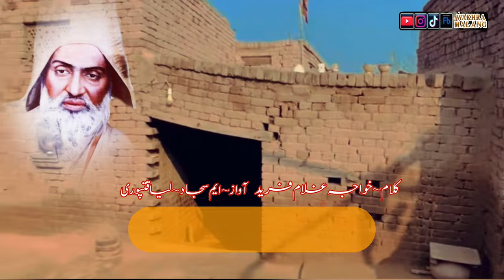Kalam Khawaja Ghulam Fareed |Yaar Nazar Na Aave | Sufi Shayari Wakhra_Malang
Kalam Khawaja Ghulam Fareed |Yaar Nazar Na Aave | Sufi Shayari
Wakhra_Malang

Poet…Khawaja Ghulam Fareed

Editing..Wakhra Malang

Voice… Muhammad Sajjad

{ Lyrics This Video -}

گلیاں سنجیاں اجاڑ دسن میں کو ،ویڑا کھاون آوے
غلام فریدا اوتھے کی وسنا جتھے یار نظرنہ آوے

Hi……..
I Am Wakhra Malang

Dostoo Hamary  is Channel Par Aap Ko
Har Qisam Ki Sufi Siraiki  Punjabi Urdu Hindi shairi gazleen whatsapp status our Bohat si Khobsorat Video Milein Gi.

Tamam Doston Ka Bohat Bohat Shukriya…